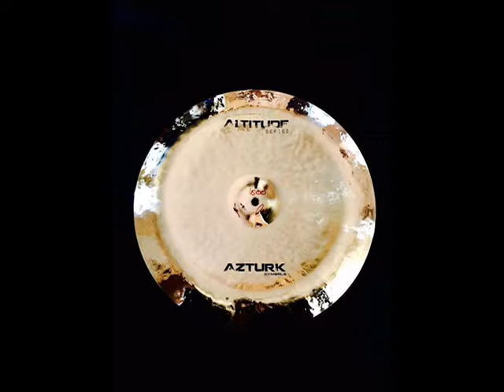Altitude 16in Medium China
Hecho a mano en Turquia, por los mejores artesanos, B20 Bronze